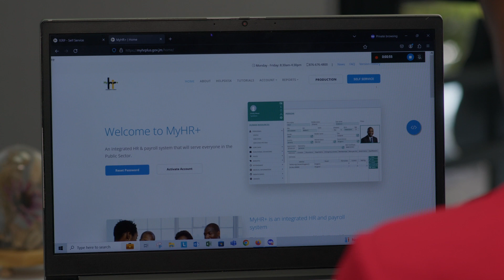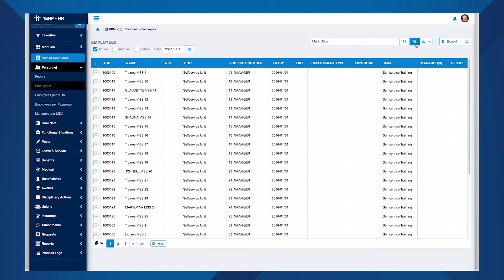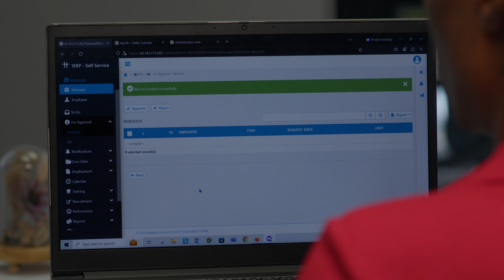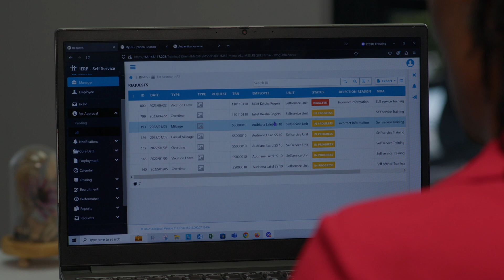The MyHR+ Experience at the Ministry of Finance and the Public Service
We are proud to share this testimonial from the Ministry of Finance and the Public Service! 🏢

MyHR+ has played a crucial role in enhancing operational efficiency and elevating workforce management to new heights.